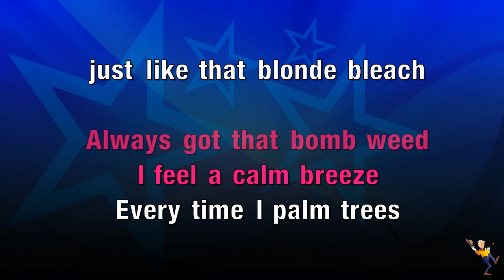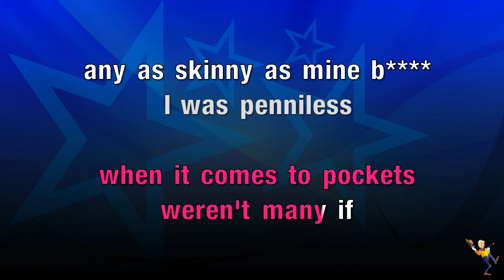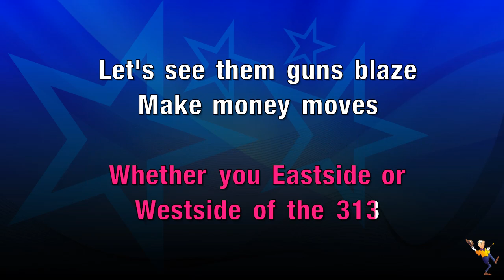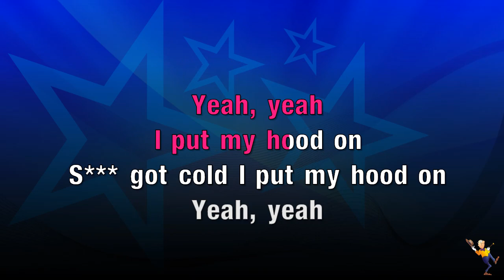From The D2 The LBC - Eminem & Snoop Dogg (KARAOKE)